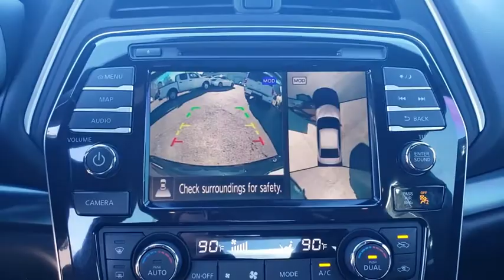2020 Nissan Maxima Augusta, Martinez, Evans, Grovetown, Aiken, North Augusta, GA C372653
Super Black New 2020 Nissan Maxima availabl in Martinez, Georgia at Miracle Nissan of Augusta. Servicing the Augusta, Martinez, Evans, Grovetown, Aiken, North Augusta, GA area.

Super Black 2020 Nissan Maxima SR FWD CVT with Xtronic 3.5L V6 DOHC 24V 20/30 City/Highway MPGbrbrThe Miracle Advantage: This Vehicle qualifies for Complimentary 10 YEAR 250,000 MILE LIMITED POWER TRAIN WARRANTY. HUGE VALUE! See Dealer for Details. Price includes: $500 - Nissan Conditional Offer - US Military or College Grad Program. Exp. 01/31/2020, $2,500 - Nissan Customer Cash - National. Exp. 01/31/2020, $1,000 - Nissan Customer Bonus Cash - Maxima/Murano/Sentra Turbo. Exp. 01/31/2020
Wheels: 19 Gloss Black Alloy w/Center Caps,Front Zero Gravity Climate-Controlled Seats,Premium Ascot Leather-Appointed Seat Trim,Radio: AM/FM/CD Audio System w/Navigation,Body-Colored Splash Guards,Illuminated Kick Plates,Sport Mat Group,Illuminated Kick Plates (N11),First Aid Kit,Shopping Bag Hooks,Trunk Net,Trunk Area Protector,Sport Carpeted Floor Mats,4-Wheel Disc Brakes,Air Conditioning,Electronic Stability Control,Front Bucket Seats,Front Center Armrest,Navigation System,Spoiler,Tachometer,ABS brakes,Auto-dimming door mirrors,Automatic temperature control,Brake assist,Bumpers: body-color,CD player,Delay-off headlights,Driver door bin,Driver vanity mirror,Dual front impact airbags,Dual front side impact airbags,Four wheel independent suspension,Front anti-roll bar,Front dual zone A/C,Front fog lights,Front reading lights,Fully automatic headlights,Garage door transmitter: HomeLink,Heated door mirrors,Heated front seats,Heated steering wheel,Illuminated entry,Knee airbag,Low tire pressure warning,Memory seat,Occupant sensing airbag,Outside temperature display,Overhead airbag,Overhead console,Panic alarm,Passenger door bin,Passenger vanity mirror,Power door mirrors,Power driver seat,Power moonroof,Power passenger seat,Power steering,Power windows,Radio data system,Rear anti-roll bar,Rear reading lights,Rear seat center armrest,Rear side impact airbag,Rear window defroster,Remote keyless entry,Security system,Speed control,Speed-sensing steering,Split folding rear seat,Sport steering wheel,Steering wheel mounted audio controls,Telescoping steering wheel,Tilt steering wheel,Traction control,Trip computer,Turn signal indicator mirrors,Variably intermittent wipers,Ventilated front seats,Front beverage holders,Auto-dimming Rear-View mirror,Speed-Sensitive Wipers,11 Speakers,Compass,AM/FM radio: SiriusXM,Auto High-beam Headlights,Blind spot sensor: Blind Spot Warning (BSW) warning,Distance pacing cruise control: Intelligent Cruise Control (ICC)